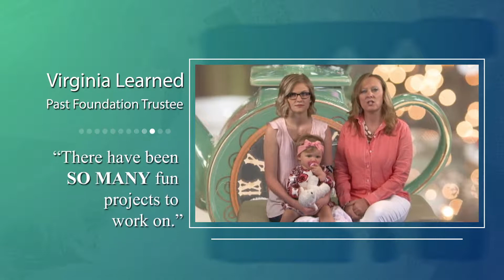Skagit Valley Hospital Foundation: I am the Foundation: Virginia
Listen to a our donor Virginia who partners with the Foundation to help make a difference in the lives of our patients here at Skagit Regional Health.